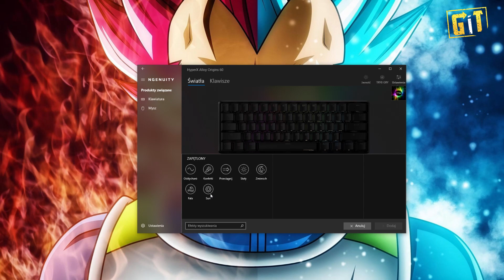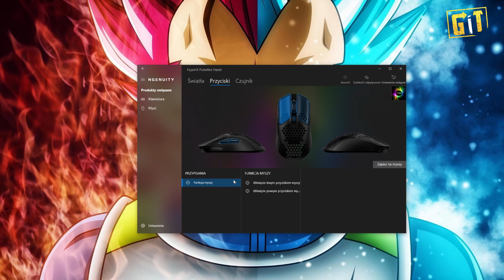HyperX Gaming Set - Alloy Origins 60 & Haste czyli klawiatura i myszka w akcji! | test, recenzja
Siema! W dzisiejszym odcinku sprawdzimy HyperX Alloy Origins 60 i Pulsefire Haste czyli klawiatura i myszka gamingowa!